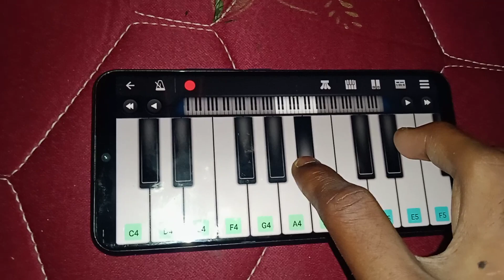thee-thalapathy song (varisu) piano tutorial